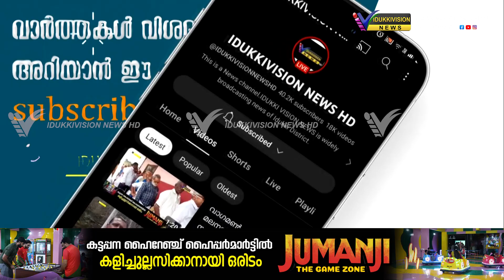ഏലപ്പാറ വാഗമൺ പാതയിൽ മാലിന്യ നിക്ഷേപം വ്യാപകം